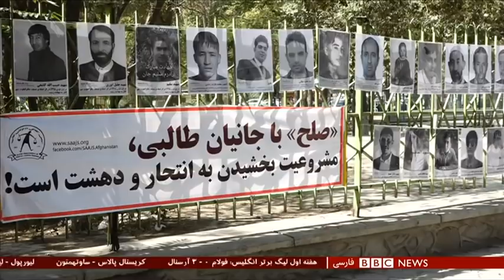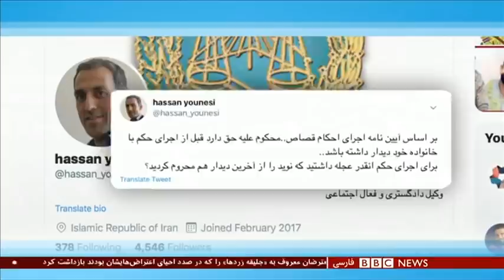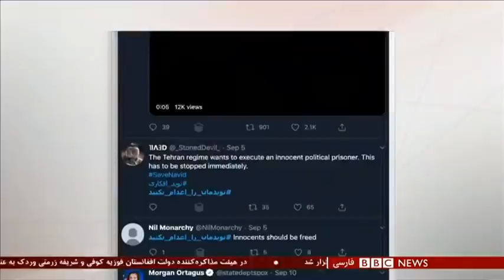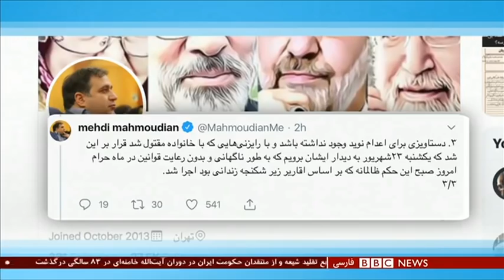اخبار ساعت شش عصر- شنبه ۲۲ شهریور